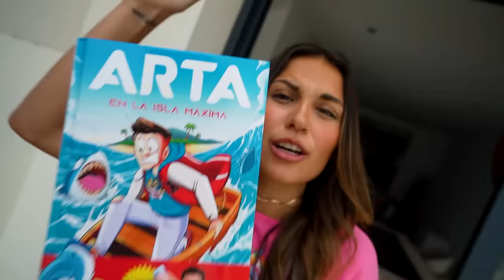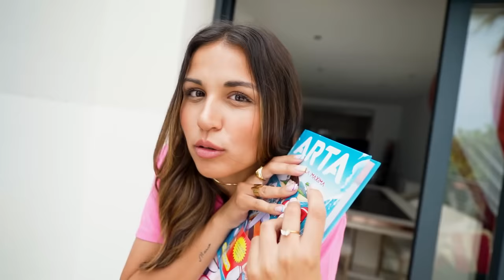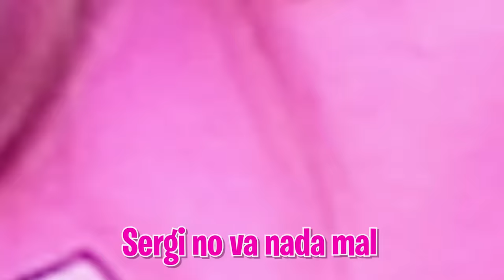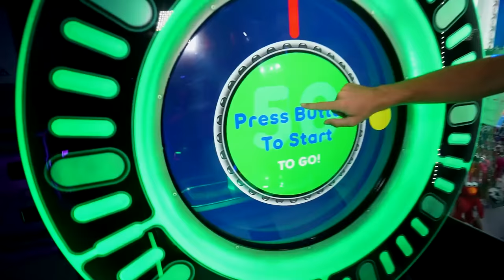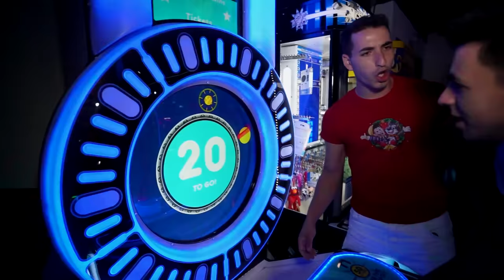DEJO A MI HERMANO Y MI HIJASTRA SOLOS EN CASA…*que pasará?*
Hoy vamos a dejar a todos los niños solos para ver como se comportan en casa sin los mayores.